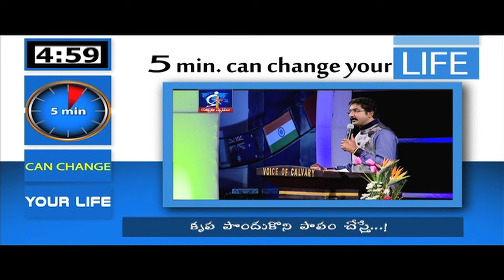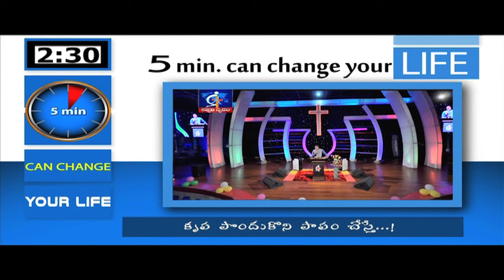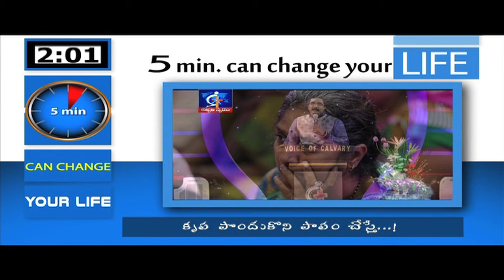If you commit sin even after receiving grace..!